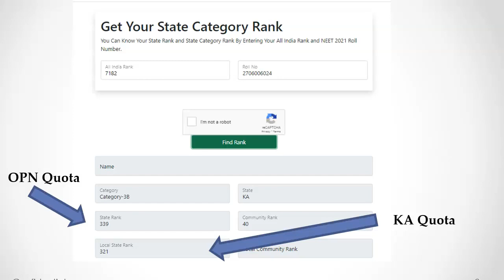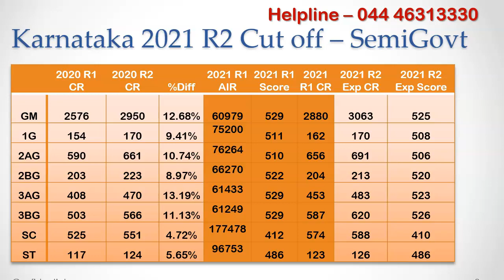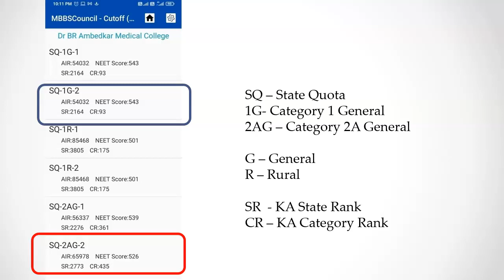Expected NEET 2021 Karnataka Round 2 Closing Rank Score Based on Last Year Allotment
In this video, lets analyze last year karnataka allotment data and predict the expected neet score cut off for 2nd round counseling.

KEA released round-1 closing all india rank after the first round karnataka state counselling. Prediction based on All India Rank gives less accuracy. Karnataka state rank or category rank gives better accuracy. so first you need to get your karnataka state rank if you are applying under general merit or open management quota. reserved category candidates should use the category rank. You can get it from mbbscouncil website by entering your neet roll number and all india rank. Link is given in the description below.

For each reservation category, you can see last year round-1 and round-2 category closing rank for 1.5 lakh semi government mbbs seats. For General Merit category Local state closing rank is given and for reserved categories, category closing rank is given. During round-2, the closing rank increases by 10% for most of the categories. Can we expect similar increase during this year? No.. you cannot expect it to increase like last year because reverted all india quota mbbs seats will not come during 2nd round karnataka state counselling. last year 96 mbbs seats were received from 2nd round all india counselling.

Based on the NEET 2021 Round-1 All India closing rank data given by KEA, I have given the corresponding score and closing state rank and category rank. for Example category 2ag closing category rank during round-1 is 656. We expect the closing 2ag category rank for round-2 to be 691. the corresponding neet score is 506. so there will be 4 marks difference between round-1 and round-2 karnataka state counselling for 2ag category. similarly i have calculated for all other reservation categories.

If you need expert guidance to get best medical college within budget even with low NEET score contact admission helpline 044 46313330